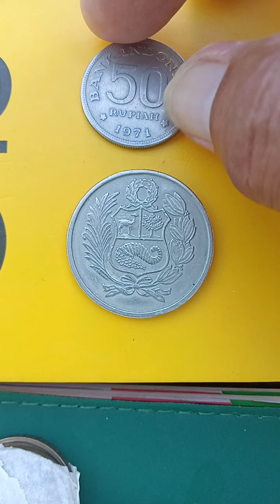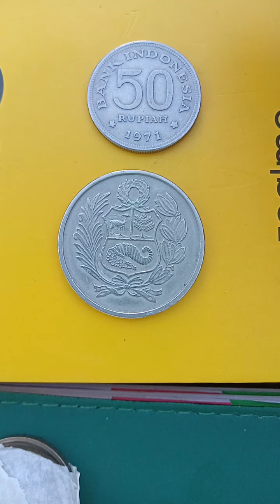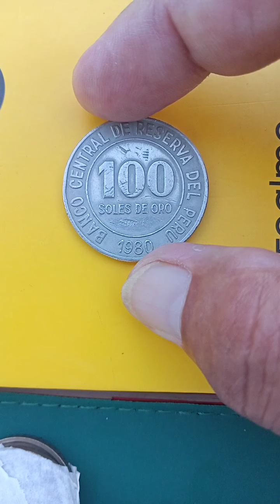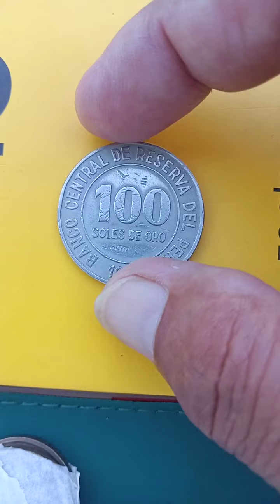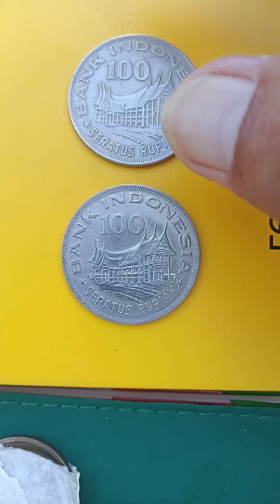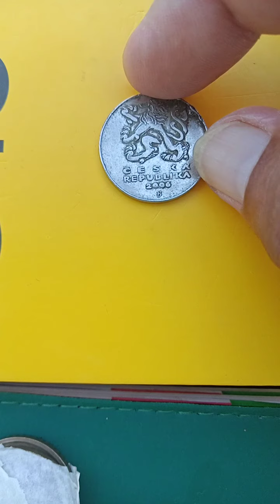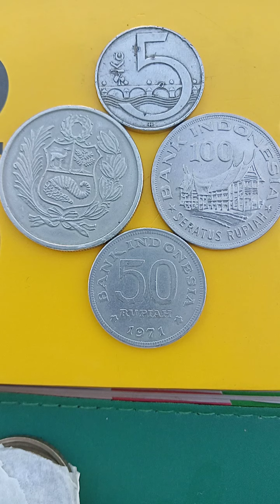OLD COINS FROM PERU, INDONESIA,BAKA DI MOPA, ALAM,. TARA, LET'S WATCH,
OLD COINS COLLECTION